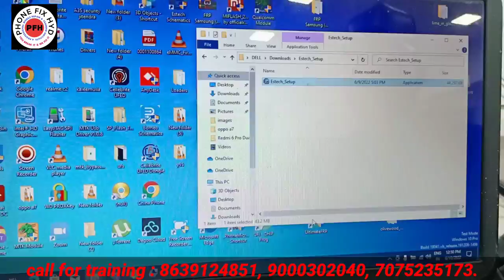ESTECH FREE SCHEMATIC TOOL TOTALLY FAKE OR REAL ?? || 100% DIAGRAM ERROR SOLUTION || PHONEFIXHYD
पजोने फिक्स हैड
HYDERABAD TELANGANA.

OFFLINE COURSES.
next BATCH 27TH JUNE BOOK NOW.

ONLINE COURSES .
NEXT BATCH 4th JULY BOOK YOUR SEAT NOW.

ESTECH SCHEMSTIC TOOL DOWNLOAD FROM HERE.